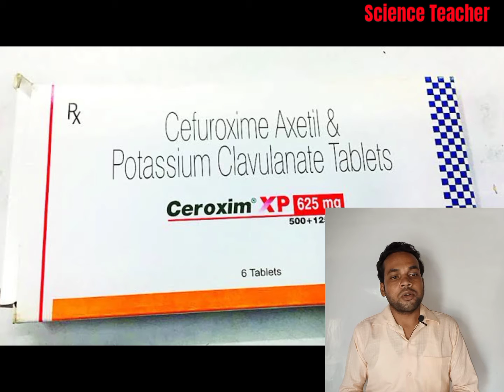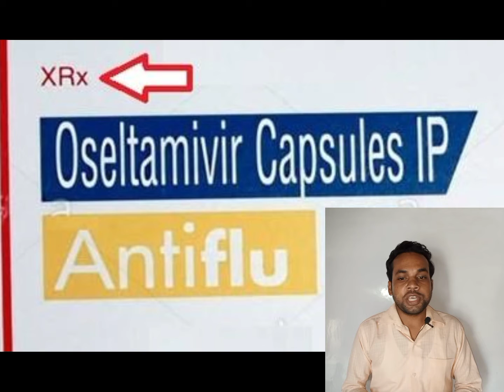दवाओं पर लाल पट्टी क्यों होती है और Rx, NRx, XRx का क्या मतलब होता है?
अधिकांशतः ऐसा होता है कि जब हम बीमार होते हैं तो उस समय ज्यादा कुछ सोचते नहीं सीधे किसी मेडिकल स्टोर पर जाते हैं और वहां बिना किसी डॉक्टर की सलाह लिए दवाइयां खरीद लेते हैं। और उन्हें डॉक्टर की याद तब आती है जब कभी किसी दवाई लेने की वजह से कोई साइड इफेक्ट होने लगता है। हम जानकारी के अभाव में बिना डॉक्टर को पर्ची दिखाए मेडिकल से दवा ले लेते हैं जो कि हमे नहीं लेनी चाहिए। डॉक्टर्स का कहना है कि बिना उनकी सलाह के दवाओं के इस्तेमाल से स्वास्थ्य की परेशानी कम होने की बजाय और भी बढ़ सकती है।

तो इससे बचने के लिए हमें दवाइयां लेते समय कुछ बातों का ध्यान रखना चाहिए। आप जब भी मेडिकल से दवा लेते होंगे तो आपने देखा होगा कि दवाओं के उपर अलग अलग तरह के साइन बने होते है। जैसे Rx, NRx, XRx, आदि और इनका कुछ खास मतलब होता है जो कि एक सामान्य व्यक्ति नहीं समझ पाता । इसे डॉक्टर्स ही समझ पाते हैं।